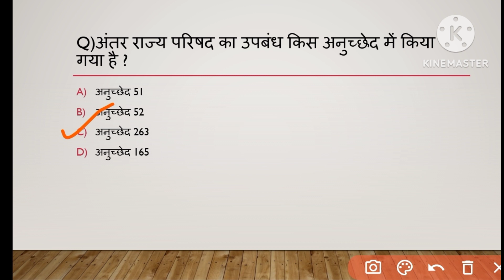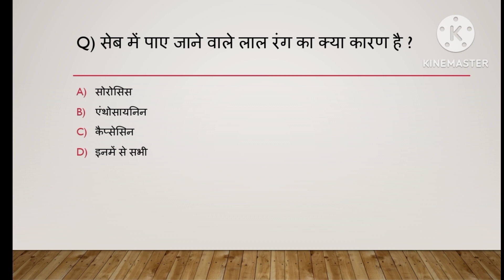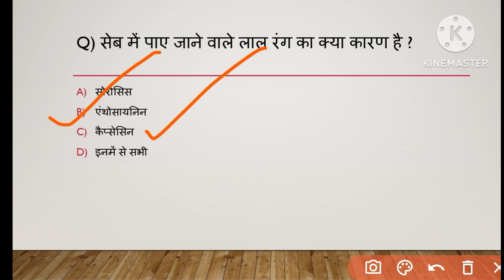GK question answer||all competitive exam special